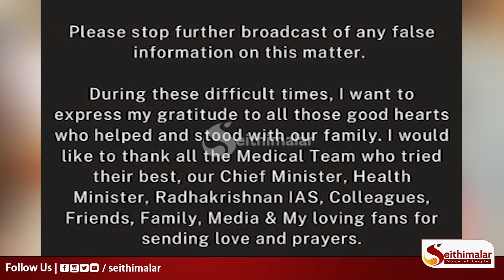கணவர் மரணம் பற்றி தவறான தகவலை பரப்பாதீங்க..!நடிகை மீனா..! Meena | Seithimalar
கணவர் மரணம் பற்றி தவறான தகவலை பரப்பாதீங்க..!நடிகை மீனா..!